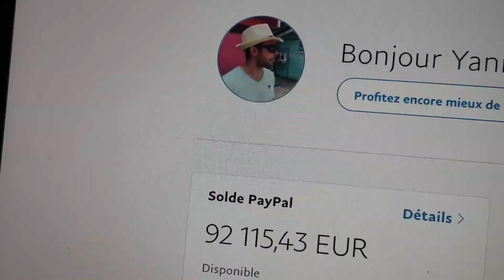1176: Comment Devenir Riche - ULTRA - Rapidement